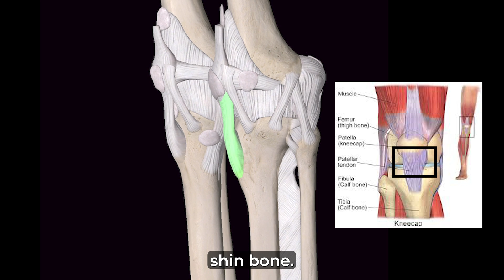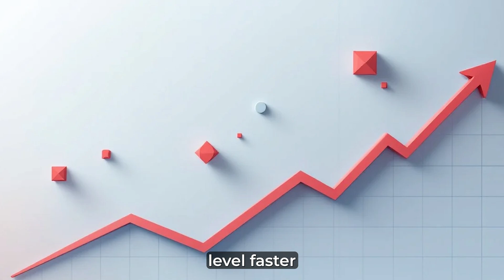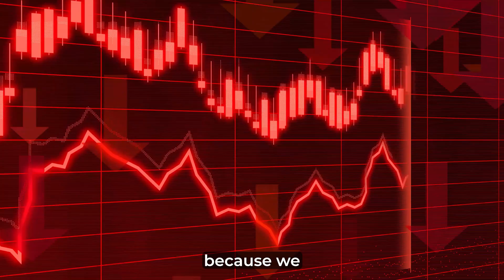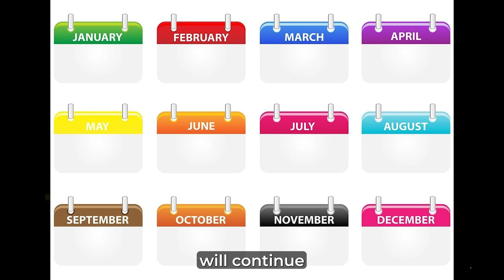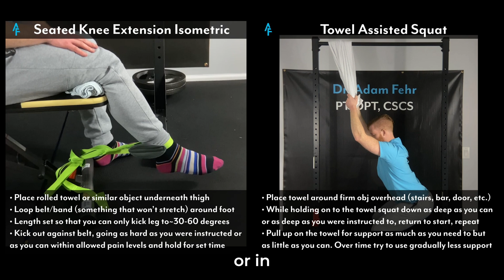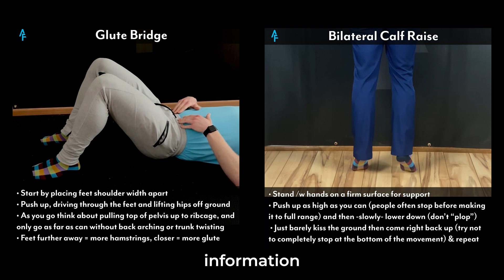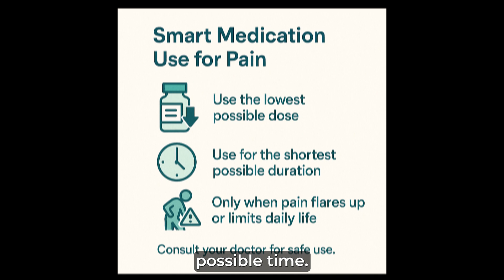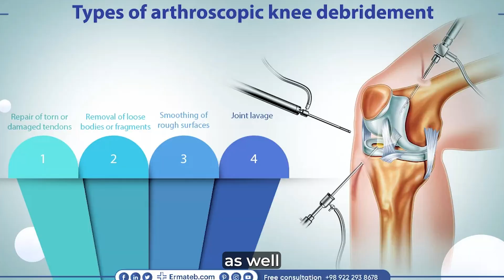Fix Your Knee Pain (Patellar Tendinopathy): Exercise videos + Medical Treatment Options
💪 Patellar Tendinopathy is one of the most common causes of knee pain in younger people. Many of the common recommendations around the condition are... outdated.
✅ 2nd crack at one of these YT videos. Identified things I'll be changing in subsequent ones, but appreciate any thoughts or critiques in the comments!

✅ In this comprehensive video I blend my PT+MD knowledge to:
Provide you an overview of how the condition will present
Provide an explanation of why the condition develops
Share data we have regarding how long it takes to recover
Offer 4-6 exercises that may help you recover (with a range of challenge)
Cover the medication options available
Cover the non-surgical interventions (ie injections)
Cover key points revolving around around surgery for this condition

If you found this content useful
📸 Check out my long-standing Instagram page with short-medium form content (125k+ followers)  @ Dr.AFehr.DPT     / dr.afehr.dpt

0:00 Intro
0:45 Anatomy + Why This Happens
3:02 How Long Will Recovery Take?
5:33 Treatment Options
5:46 Exercise Rationale
6:41 Exercise Videos (phase 1)
7:36 Exercise Videos (phase 2)
9:09 Other Exercise Videos
9:27 Medication Options
10:39 NON-surgical Options
11:52 Surgical Options